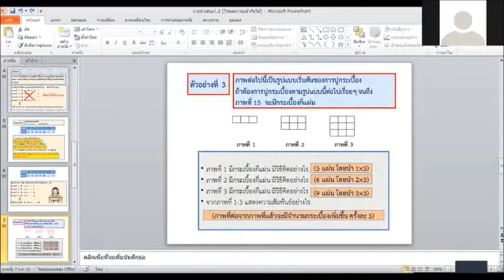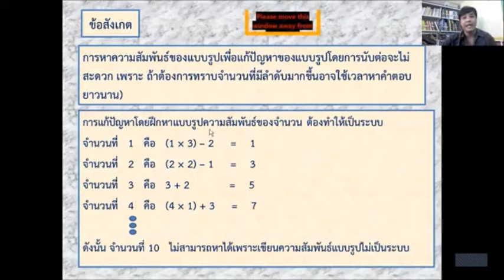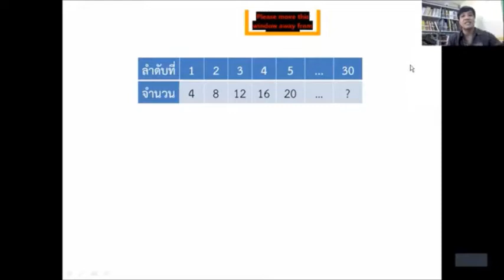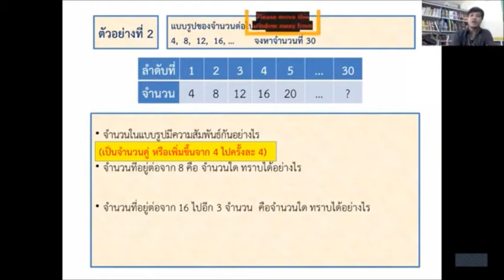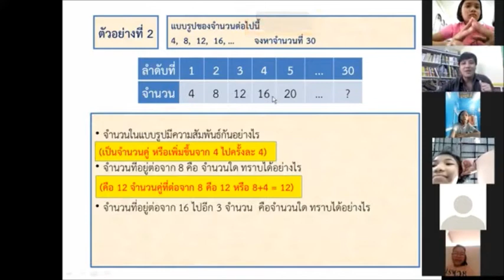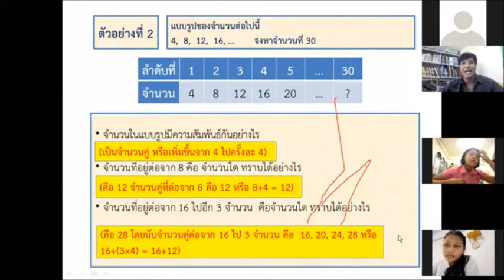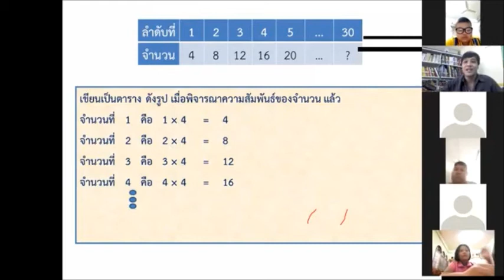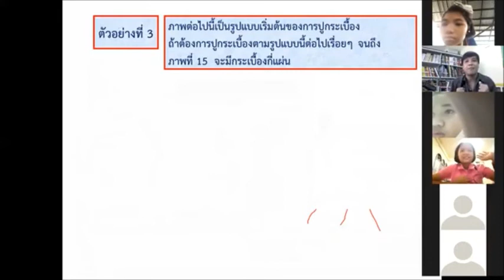สนทนา zoom ความสัมพันธ์ของแบบรูป ครั้งที่ 4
(1.2) ความสัมพันธ์ของแบบรูป